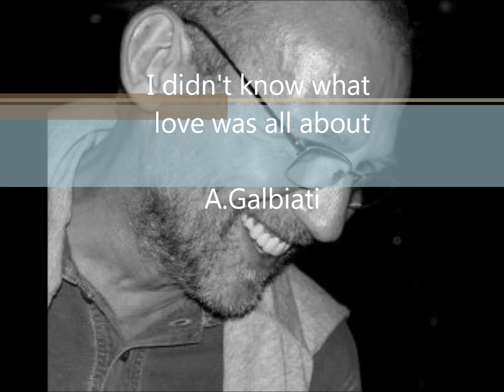I didn't know what love was all about A.Galbiati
Written and performed by Antonio Galbiati